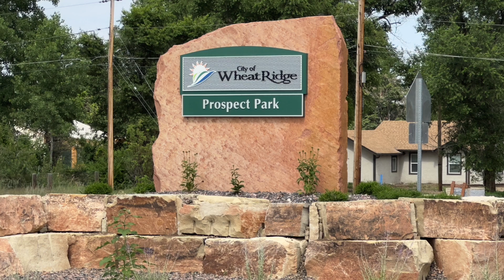Prospect Park in Wheat Ridge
Two-time Starburst Award recipient, Prospect Park, has benefitted from more than $1.2 million in Lottery funding through GOCO and CTF since 2017. Situated in Wheat Ridge, this regional park offers diverse amenities and is located adjacent to the 300-acre Wheat Ridge Greenbelt, which connects to the Peaks to Plains Trail.

Phase 2 of the renovation began in November 2021, focusing on several key upgrades. These included the replacement of the picnic pavilion and the eastern playground, conversion of the tennis court into six pickleball courts, the addition of two shelters and a fishing dock, enhancement to the park entrance, improved vehicle and pedestrian paths, and overall improvements to irrigation and landscaping throughout the park.

Annually, nearly 45,000 residents and visitors flock to Prospect Park, drawn by its myriad offerings. The renovations have expanded opportunities for people of all ages, backgrounds, and abilities to enjoy the park.